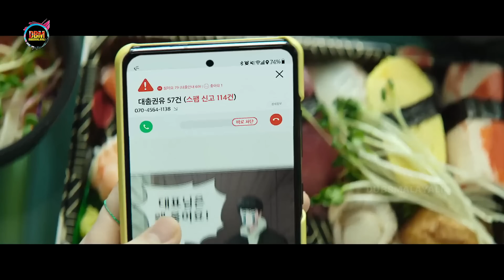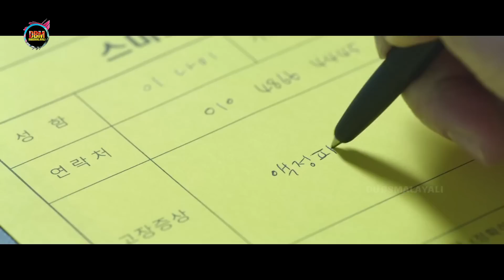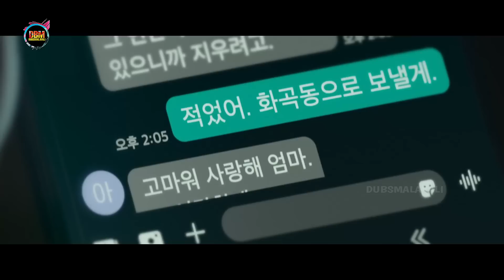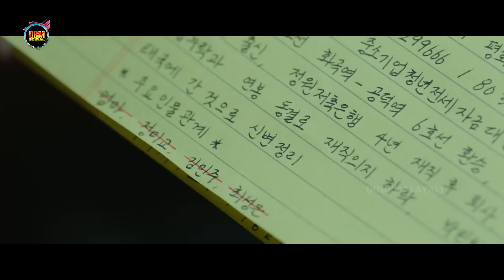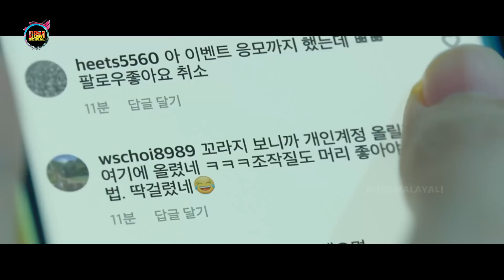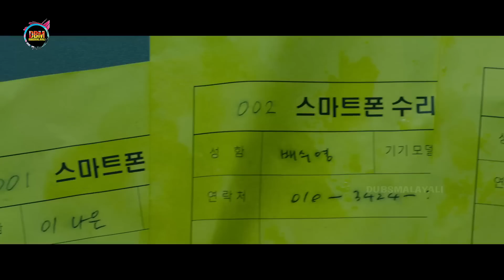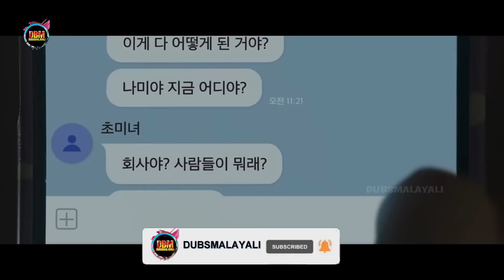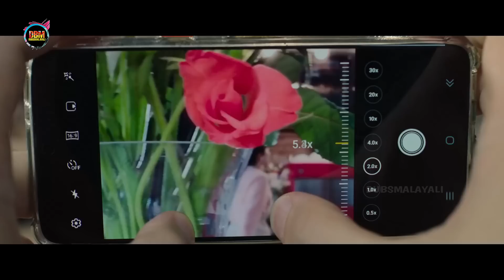2023 ലെ കൊറിയയെ നടുക്കിയ യഥാർത്ഥ കഥ 😱 ക്ലൈമാക്സ്-Dubsmalayali-malluexplainer-oru katha sollattuma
MOVIE EXPLAINED IN MALAYALAM-DUBSMALAYALI-MALLU EXPLAINER-ORU KATHA SOLLATTUMA-DBM